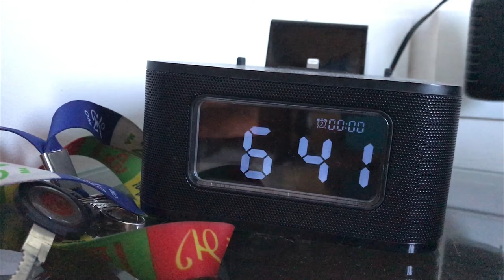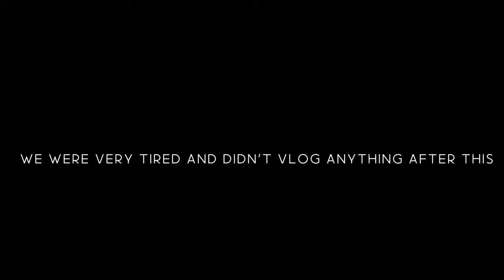BIKE PE NEEND AA GAI 😴😴 ♦ DAY 2 ♦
So its the day 2 of our roadtrip, covering 240kms from Chandigarh to Dharamkot was not an easy task. Scorching heat was not the only challenge we had, Shilpi started to sleep after 100kms.